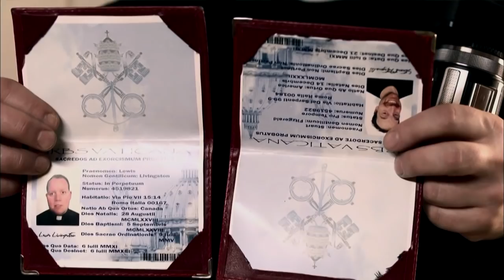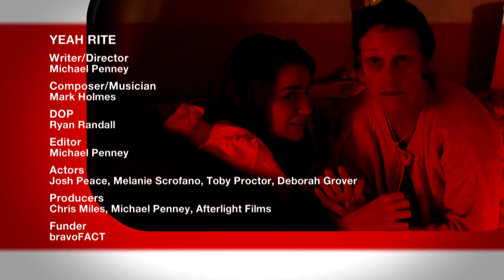Yeah Rite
An atheist licenced to perform the ancient Catholic rite of exorcism teams up with a blind priest to determine if a young girl is possessed.

Writer/Director: Michael Penney
Composer/Musician: Mark Holmes
DOP: Ryan Randall
Editor: Michael Penney
Actors: Josh Peace, Melanie Scrofano, Toby Proctor, Deborah Grover
Producers: Chris Miles, Michael Penney, Afterlight Films
Funder: bravoFACT